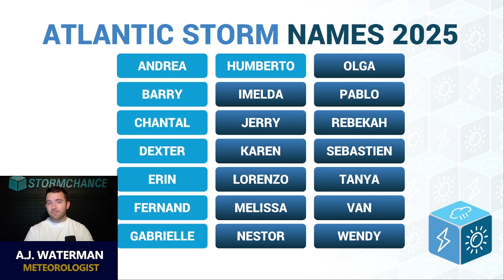This is NOT Something We See Often…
➡️ ABOUT THIS VIDEO:
A rare tornado risk is in the forecast for parts of the Mid-Atlantic and Northeast tomorrow while two tropical systems are expected to form at the same time, heading towards the East Coast.

0:00 Intro
0:13 Severe Risk
3:16 Rainfall & Flooding
4:46 Multiple Tropical Systems
6:29 Rare Fujiwhara Effect
7:37 Coastal Impacts
8:44 Things to watch